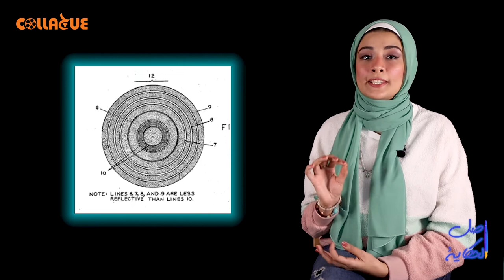أصل الحكاية _ كود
ملوحظة: نعتذر للخطأ فى أسم نورمان وودلاند حيث قيل نورمان دولاند فى بعض المرات
هل خلال سنوات قليلة حيتحول الأنسان لكائن مكود؟
و أيه الهدف من تكويده؟
و يا ترى أيه السبب فى أختراع فكرة التكويد؟
و أيه المراحل اللى مرت بيها
و أيه أنواع التكويد و أهدافها؟

تقديم: حنين عمرو
إعداد و أخراج: شريف حسين
تصوير: منة رجب
Collague_2021